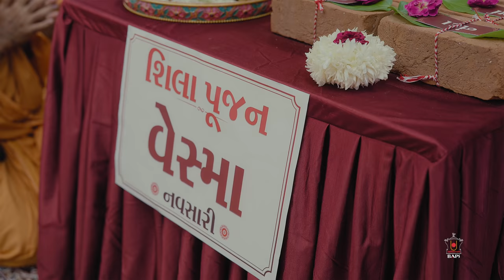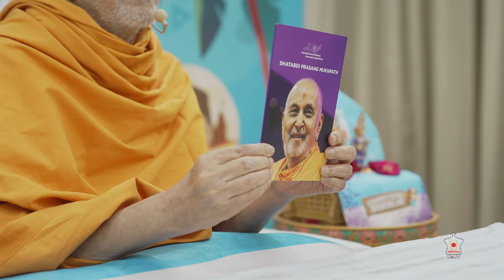Guruhari Darshan, 28-30 May 2022, Kanad, Surat, India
Darshan of His Holiness Mahant Swami Maharaj at Kanad, Surat, India, on 28-30 May 2022. Photographs can be viewed on the BAPS Swaminarayan Sanstha's